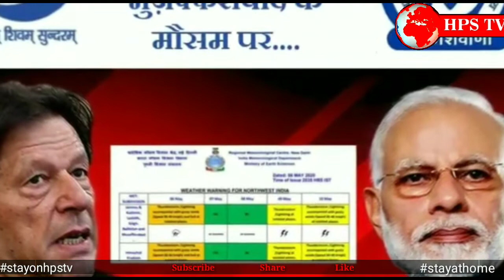भारत नेपाल विवाद: चीन के कहने पर नेपाल ने फिर दिखाई हेकड़ी रोका बांध का निर्माण